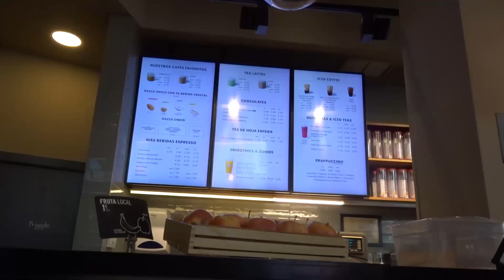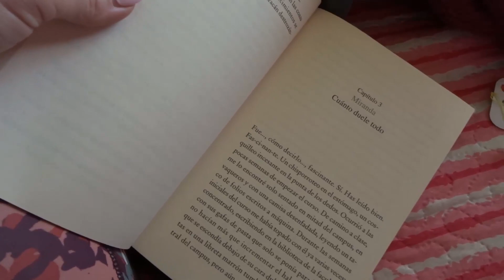VLOG DIARIO | Starbucks, manifestación, CONDUZCO con mi hermano, new nails...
¡Hola un día más! ¿Qué tal? Espero que estéis muy muy bien ♥.

ESPERO QUE OS GUSTE MUCHO! Os leo en comentarios!

- Empieza a utilizar los pañales de bambú de los que habla todo el mundo

Tinna